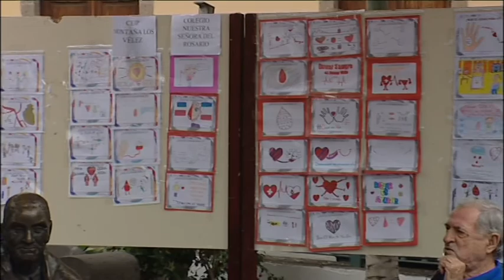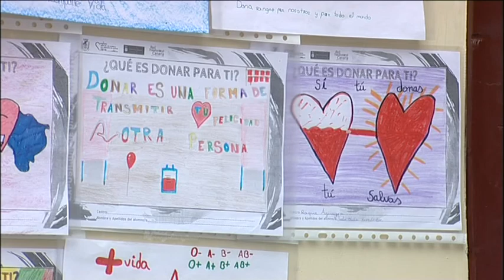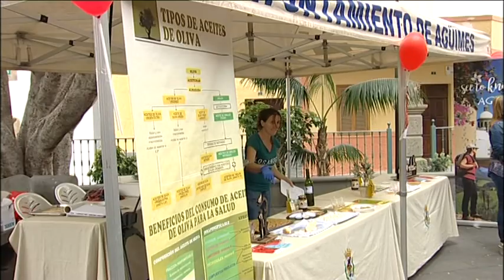NOTICIA AGÜIMES CELEBRÓ EL DÍA MUNDIAL DONANTE DE SANGRE COMO SEDE PROVINCIAL 2018